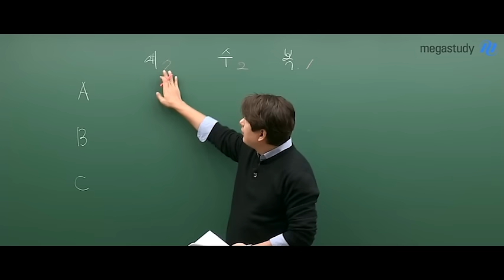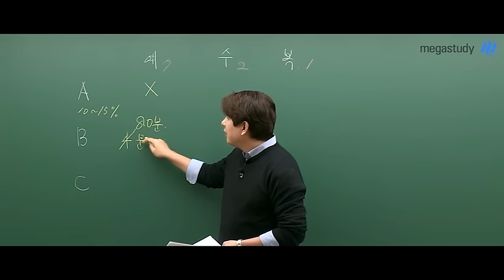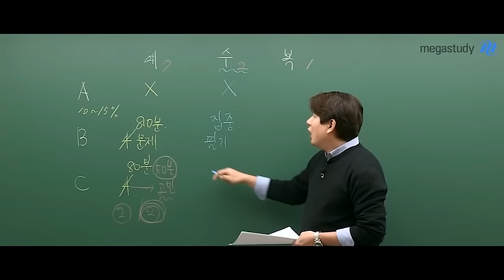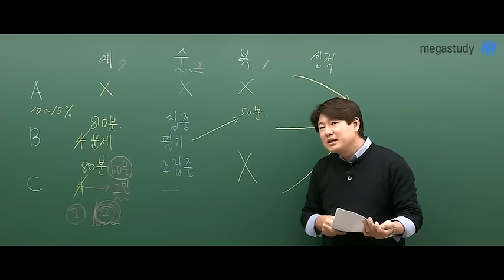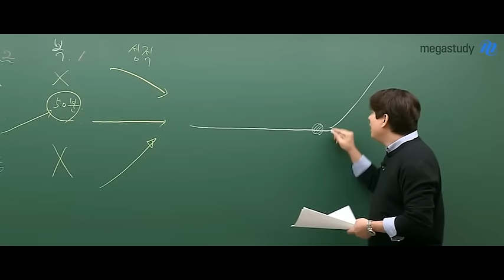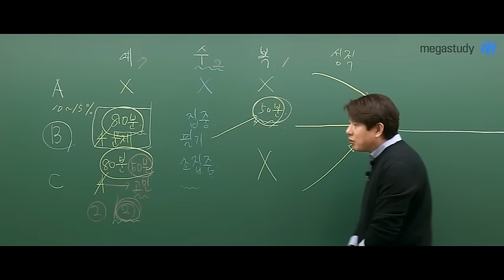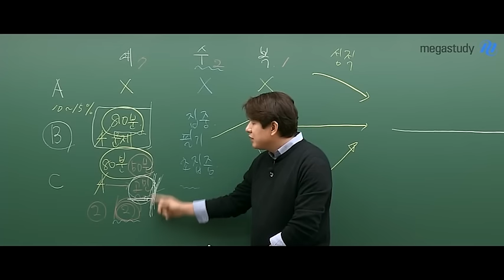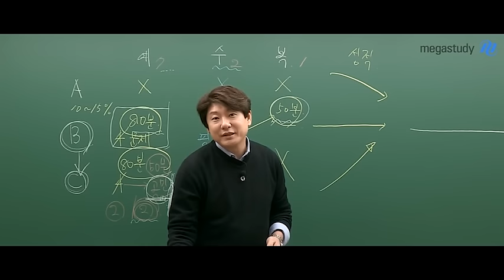[메가스터디] 🔥필수🔥 2019수능 만점자가 추천한 국어 공부법 - 국어 김동욱쌤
전 과목 수능 만점자가 극찬한 바로 그 방법!!!
예습 중심의 국어 공부, 지금 자세히 확인해볼까요?!

국어 김동욱 선생님이 궁금하다면?